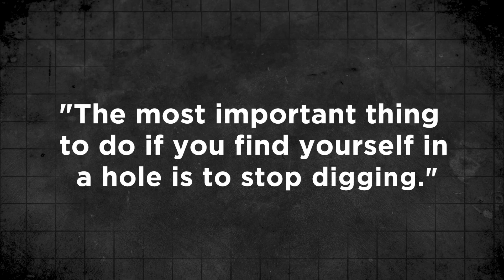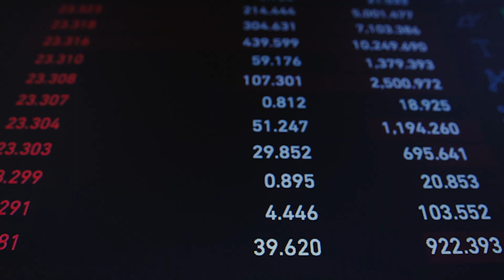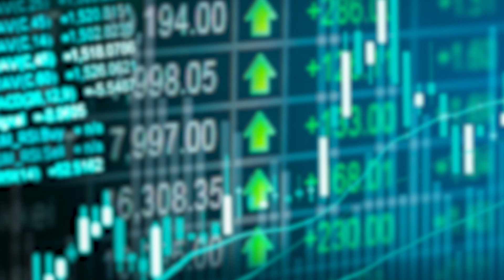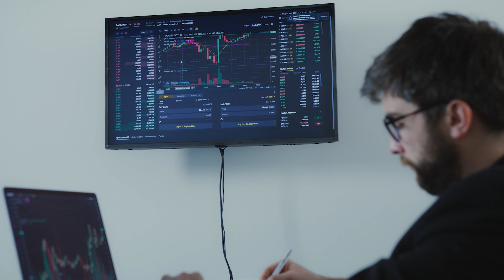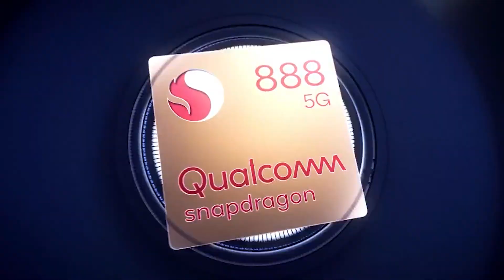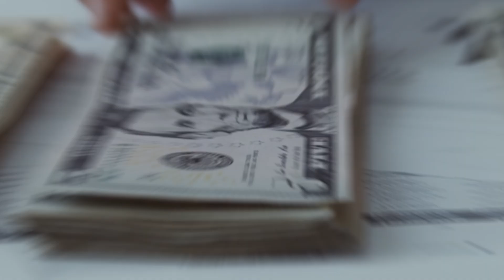How to RETIRE in Style! | Warren Buffett's Shares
Hello there, and welcome to ThinkMoney! Everyone in life strives to make money and retire. But in order to do that, it takes a great amount of effort to earn. So in today's video, top investor Warren Buffett is here to share some of his best tips to retire in style.